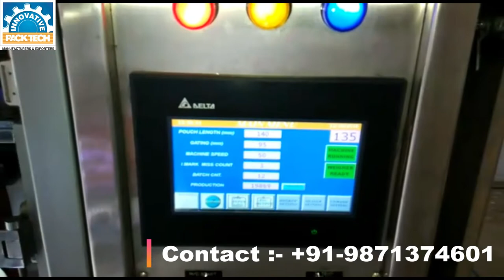Collar type VFFS with multihead weigher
VFFS (Collar Type) is an PLC Controlled intermittent Center Seal Bag making machine can pack up to 1 Kg of various kind of Granule Such as Rice , Pulses , Sancks , Pasta , whole spices etc. Suitable for wide range of heat sealable film such as PET / MET BOPP / POLY or PET/POLY, Paper or Al- Foil laminate. Etc. Impulse sealing also incorporated for LDPE / HDPE / LLPE. Easy change over time.

INNOVATIVE PACKTECH MACHINES PVT. LTD.

Address - Plot No 120, Udyog Kendra Ext - II
                   Sector - Ecotech-III, Greater Noida
                   UP, India

Mr. Ajay Kumar